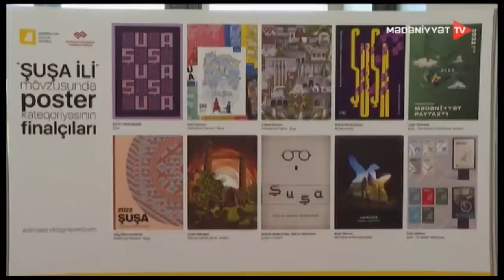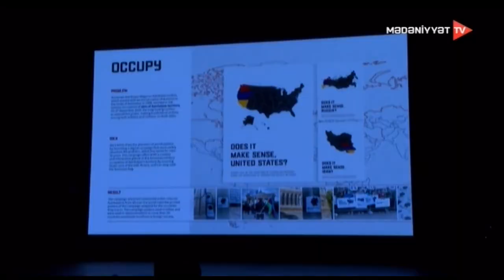3-cü "Azerbaijan Design Award" layihəsinin qalibləri elan edildi